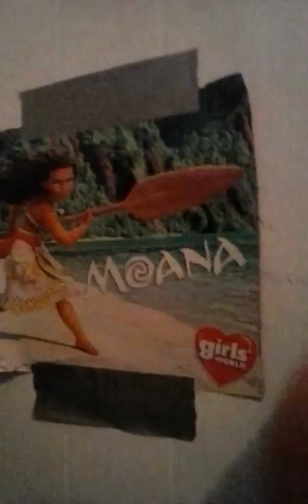Welcome to my channel. We need to talk.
Hey. I am going to try to continue the Frogwarts High series. But I want you guys to vote. It would be a dream come true. Hope you enjoyed the video and choose to vote. Thanks.